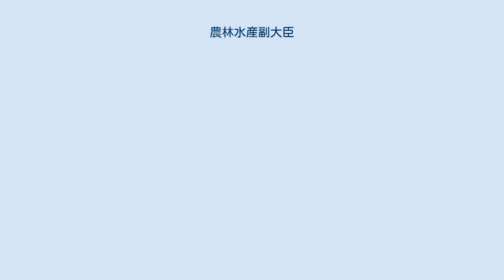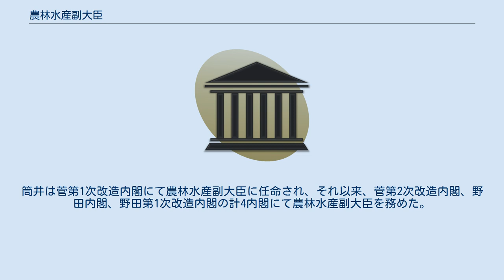農林水産副大臣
農林水産副大臣（のうりんすいさんふくだいじん、英語: State Minister of Agriculture, Forestry and Fisheries）は、日本の農林水産省を担当する副大臣。
 中央省庁等改革基本法に基づく中央省庁再編にともない、2001年1月6日に設置された。
同日付で第2次森改造内閣（中央省庁再編後）が発足し、衆議院議員の松岡利勝と参議院議員の田中直紀が任命された。
 農林水産大臣からの命を受け、政策や企画の立案、政務の処理などを担当する。
国家行政組織法に基づき、定数は2名で運用されている。
 ただ、常に2名同時に任命するわけではない。
第1次小泉内閣では、衆議院議員の遠藤武彦と参議院議員の田中直紀が任命された。
しかし、2001年9月21日に田中のみ退任し、後任に参議院議員の野間赳が就任した。
また、第2次小泉改造内閣では、衆議院議員の岩永峯一と参議院議員の常田享詳が任命された。
しかし、2005年8月11日に岩永のみ退任し、後任は置かれなかった。
また、第3次安倍第2次改造内閣では、衆議院議員の齋藤健と参議院議員の礒崎陽輔が任命された。
しかし、2017年8月3日に内閣改造に伴い齋藤のみ退任し、同月7日に参議院議員の谷合正明が任命されるまで1名空席とされた。
 農林水産副大臣としての在任日数が最も多いのは、筒井信隆である。
筒井は菅第1次改造内閣にて農林水産副大臣に任命され、それ以来、菅第2次改造内閣、野田内閣、野田第1次改造内閣の計4内閣にて農林水産副大臣を務めた。